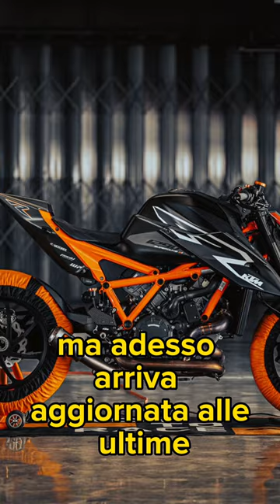KTM 1290 Super Duke RR 2023 foto informazioni prezzo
In rampa di lancio la nuova KTM 1290 Super Duke RR, ovvero la versione più estrema della Naked di Mattighofen, pronta a sfidare le migliori Maxi Naked.